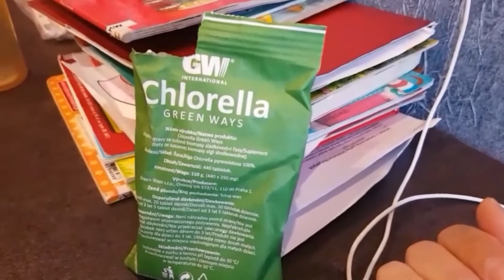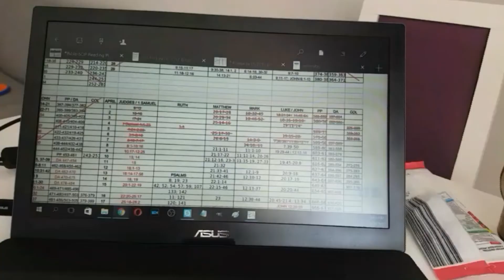My WIFE Just Told Me She's PREGNANT!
The other night my wife told me she is pregnant. Surprise, surprise! This is going to be our third baby.